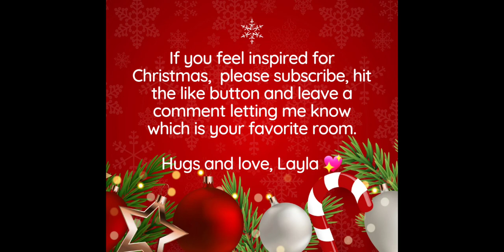Christmas in July 🎄2021 Christmas home tour 🎄 Layla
Hey everyone, I thought Iwould share my christmas home decor for 2021!  I love Christmas and go all out in decorating.  Hope you enjoy and feel inspired to decorate for this Christmas 🎄.